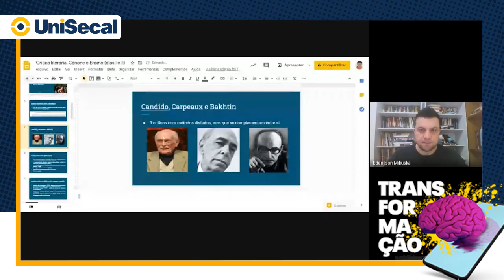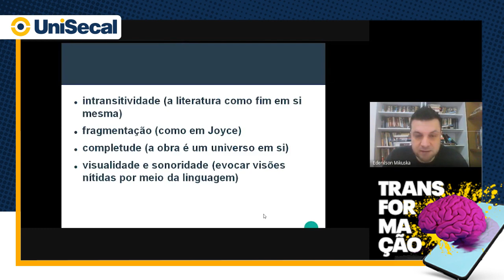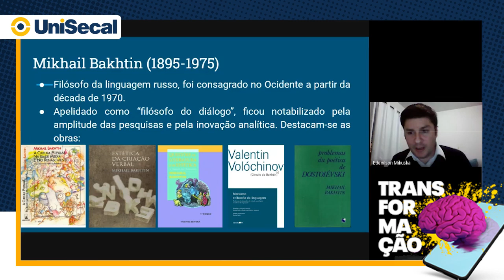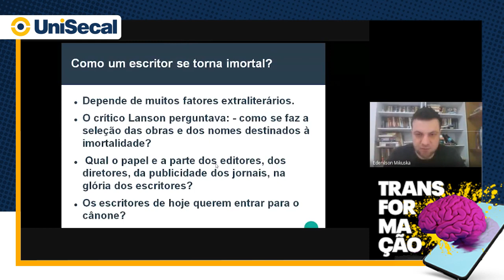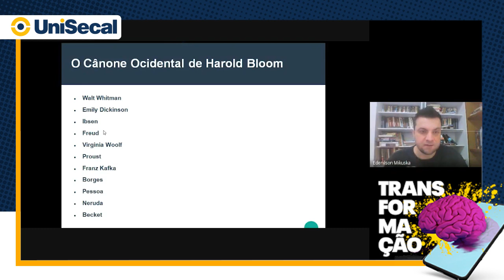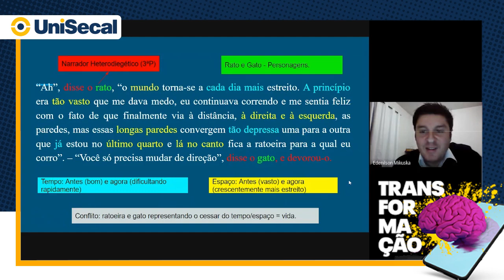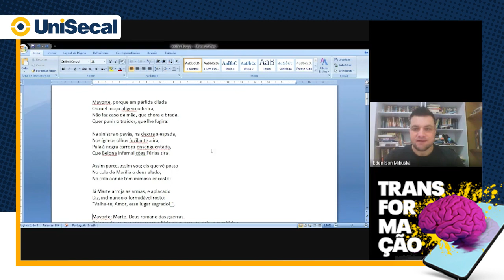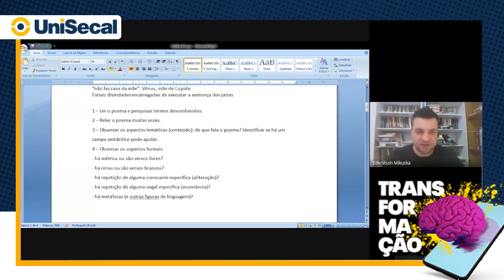'Transformação 📚 2020' - Crítica literária, cânone e ensino de literatura #2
A palestra 'Crítica literária, cânone e ensino de literatura' aconteceu no evento 'Transformação' 😉 do Centro Universitário Santa Amélia (UniSecal).

A atividade foi organizada pelo professor 👨‍🏫 do curso de Letras da UniSecal, Me. Edenilson Mikuska, mestre em Linguagem, Identidade e Subjetividade, e teve a participação do convidado Dr. Diego Gomes do Valle, doutor em Teoria e História Literária.

O 'Transformação' foi um evento realizado pela UniSecal, de 6 a 17 de julho de 2020, totalmente on-line 📲💻 e que contou com mais de 100 atividades gratuitas. Foram mais de 10,5 mil inscrições 😱 Mais informações no